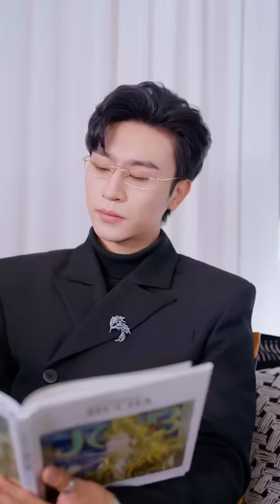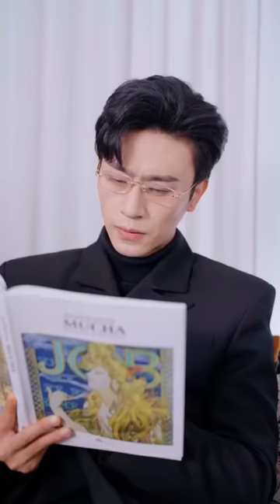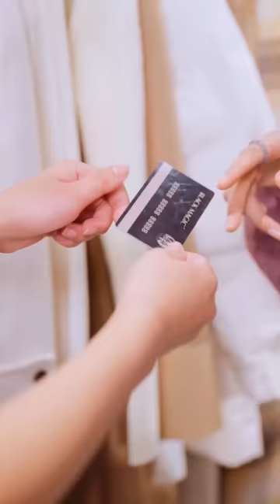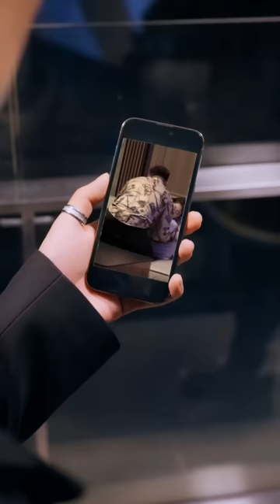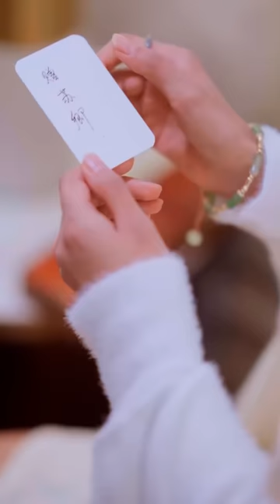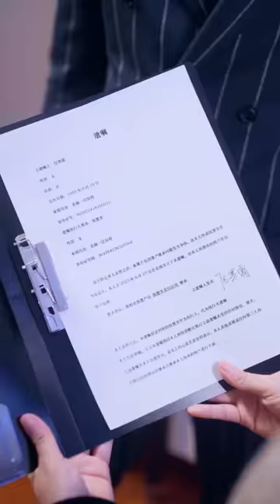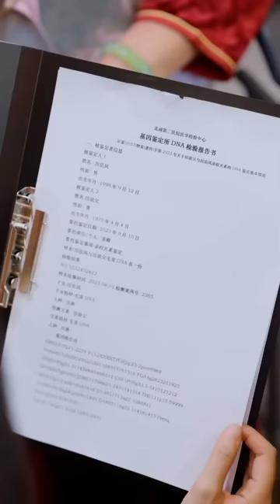【Multi SUB】🧡神醫首徒替嫁總裁大佬，傳聞他身患重病不能人道，怎料新婚之夜就將她壓在身下吻到窒息，一夜激情病症全消呀~熱播短劇